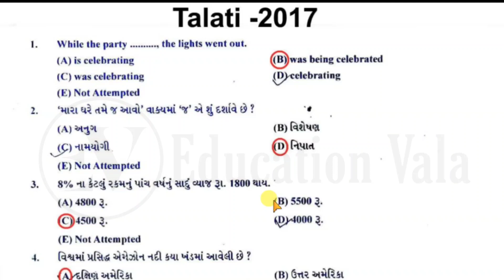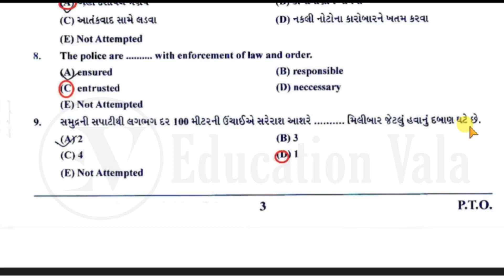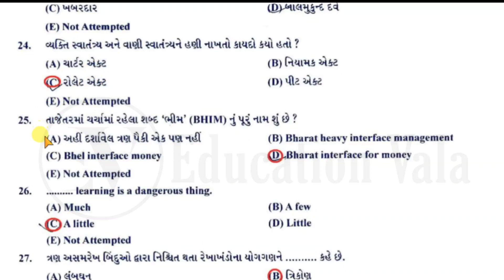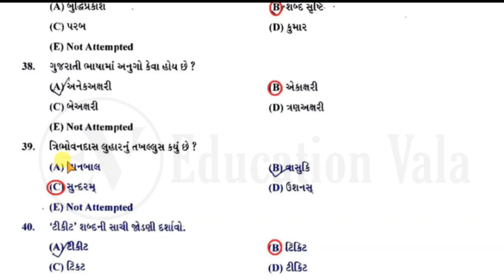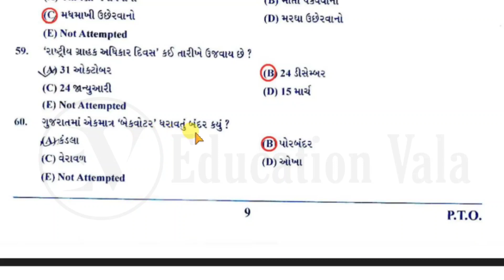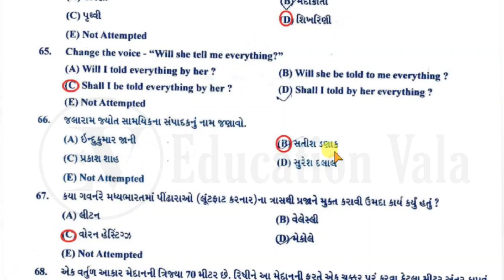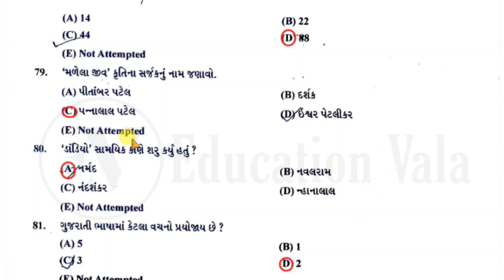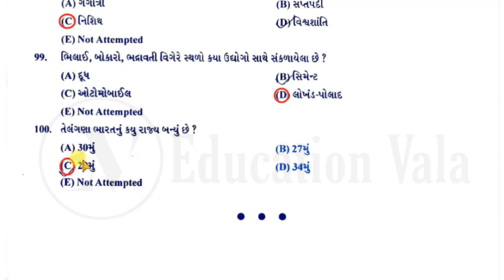talati old paper || talati model paper solution 2022 || તલાટી || talati syllabus 2022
talati model paper 2022 || talati || talati old paper solution || તલાટી || talati syllabus 2022

Join Our Telegram Channel For Pdf and Update
Education Vala

talati exam
talati salary
talati and partners
talati application form 2021
talati age limit
talati all exam paper pdf
talati age limit in gujarat
talati application form 2021 karnataka
talati and panthaky salary
a j talati architects
talati book
talati book 2021
talathi bharti 2022
talati bharti 2021 gujarat syllabus
talathi bharti 2021
talati cum mantri
talati cum mantri syllabus
talati cut off
talati cum mantri old paper
talati cum mantri salary
talati course
talati caste
talati documents
talati dewas
talati detailed syllabus 2021
talati dosa mix
talati dakhlo
talati dudh masala
talati dakhla
talati details
noshir d talati
talati exam paper with answer pdf
talati exam date 2019
e talathi
dashuria e talatit per fitneten
dashuria e talatit per fitneten pdf
dashuria e talatit per fitneten online
talathi e ferfar
talati form
talati form date
talati form 2021
talati foods
talati final selection list
talati form 2022
talati final merit list 2017
talati full form
talati gujarat
talati gujarat syllabus
talati government job
talati gud
talati gram sevak bharti
talati group
talati gujarat salary
talati gujarat exam date
talati hindi meaning
talati house
talati house pg
talati hospital mudhol
talati hospital baroda
talati hostel indore
talati head
talati home
h m talati library
h m talati
talati in english
talati in hindi
talati information
talati income
talati income certificate
talati in gujarat
talati indore
talati in gujarati
talati job
talati job salary
talati junior clerk syllabus 2021
talati job salary in karnataka
talati jaherat
talati job profile
talati job information in kannada
talati jaherat 2021
talati kam mantri
talati kam mantri salary in gujarat
talati kaise bane
talati kam mantri 2021
talati kam mantri old paper
talati kya hota hai
talati kitchen
talati kam mantri salary in gujarat 2021
dr k talati
shraddha k talati md
talati list of gujarat 2021 pdf
talati list of gujarat 2020
talati list of gujarat 2021
talati last year paper
talati list of ahmedabad
talati last year cut off
talati list of vadodara
talati laykat
talati meaning
talati mantri
talati meaning in hindi
talati mantri syllabus
talati meaning in gujarati
talati mantri salary
talati meaning in kannada
talati meaning in marathi
talati new syllabus
talati new syllabus 2021
talati ni bharti
talati notification
talati new bharti
talati ni bharti kyare aavse
talati news
talati notification 2018 maru gujarat
talati and panthaky
shah n talati
sapan n talati md
amita n talati md
dr sapan n talati
talati office
talati office near me
talati online form 2021 gujarat
talati old paper gujarat
talati officer in english
talati old paper maru gujarat
talati office andheri
o que significa talarica
talati paper
talati paper pdf
talati previous year paper
talati panthaky
talati paper 2019
talati paper 2017
talati paper set
talati post
talati qualification
talati qualification in gujarat 2021
talati questions paper
talati qualification in gujarat 2020
talati qualification in karnataka
talati questions paper pdf
talati qualification in gujarat 2022
talati question paper gujarat
talati recruitment 2021
talati result
talati recruitment gujarat 2021
talati recruitment gujarat 2022
talati requirements
talati result 2017
talati result 2018
talati registration
upcoming talati bharti gujarat 2022
talati vacancy in gujarat 2021
talati vacancy
talati vacancy in gujarat 2022
talati vacancy 2021
talati vacancy in maharashtra
talati vadodara
talati vacancy 2022
talati vacancy in gujarat 2021 syllabus
v talati app
talati work
talati whatsapp group link
talati website
talati work in gujarati
talati wikipedia
talati work time
talati wasserman
talati work in